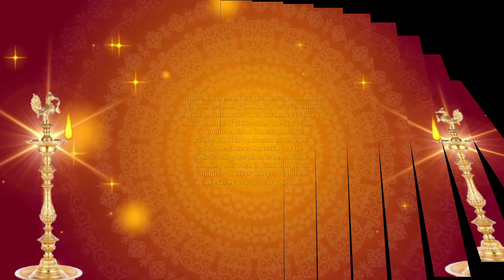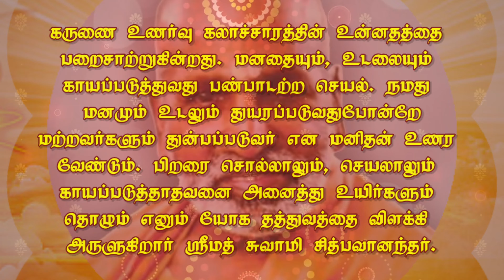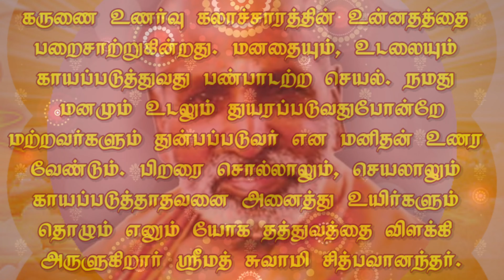NON-INJURY. April 11. காயம் இல்லை. ஏப்ரல் 11. தினம் ஒரு தெய்வீகச் சிந்தனை.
Jnana.

by reflection

TIRUPPARAITTURAI
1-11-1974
CHIDBHAVANANDA.